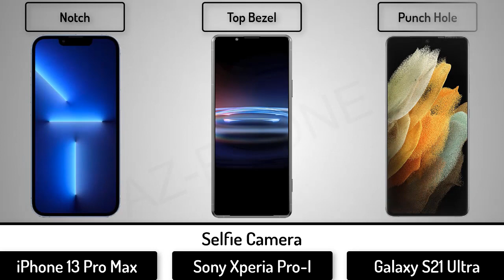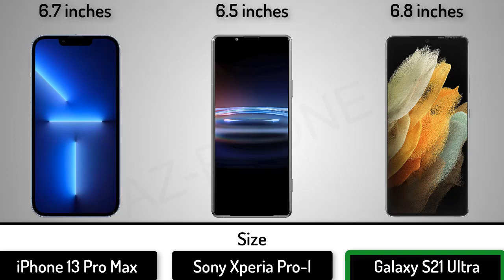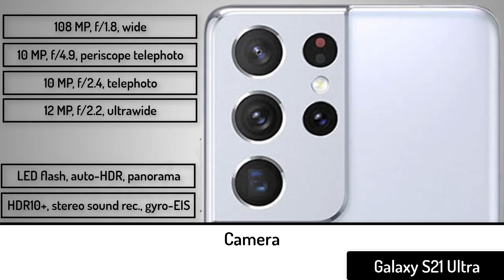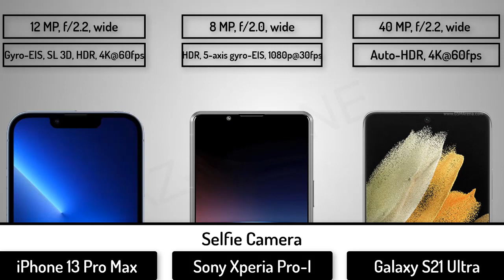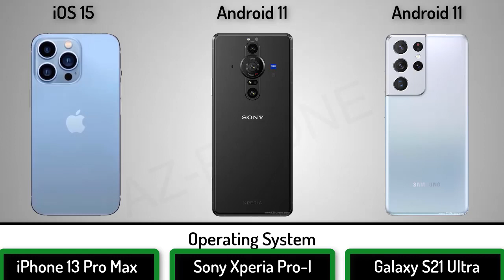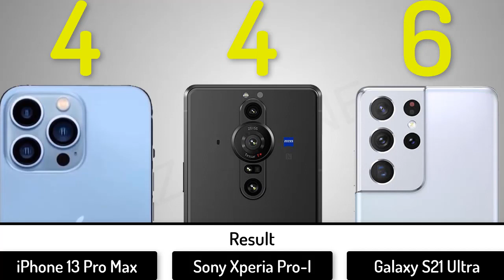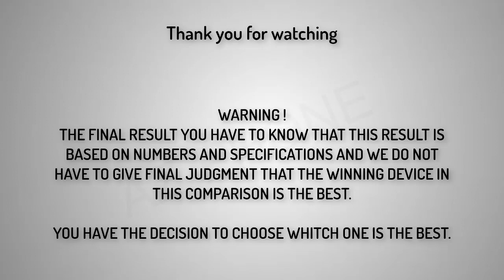iPhone 13 Pro Max vs Sony Xperia Pro I vs Galaxy S21 Ultra